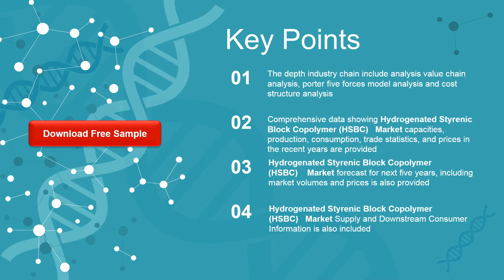Hydrogenated Styrenic Block Copolymer HSBC Market Insights, Forecast to 2026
Hydrogenated Styrenic Block Copolymer (HSBC) market is segmented by region (country), players, by Type, and by Application. Players, stakeholders, and other participants in the global Hydrogenated Styrenic Block Copolymer (HSBC) market will be able to gain the upper hand as they use the report as a powerful resource.